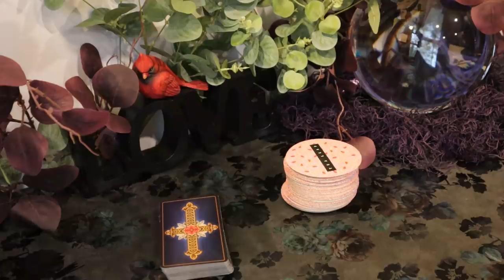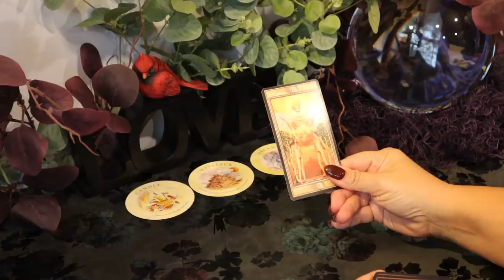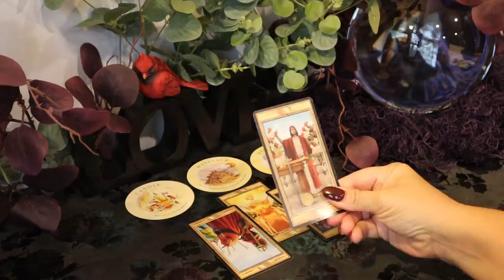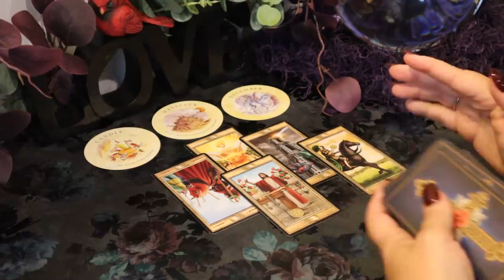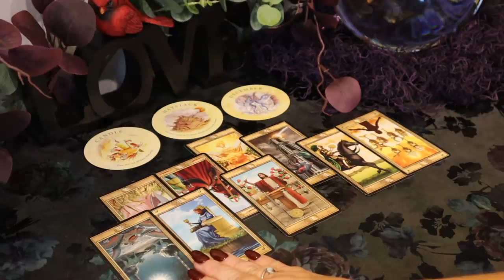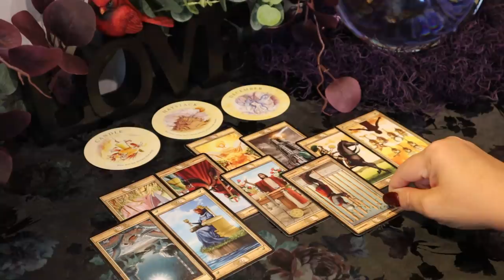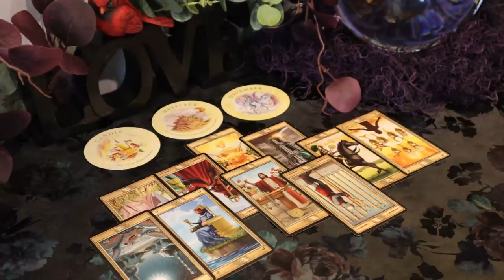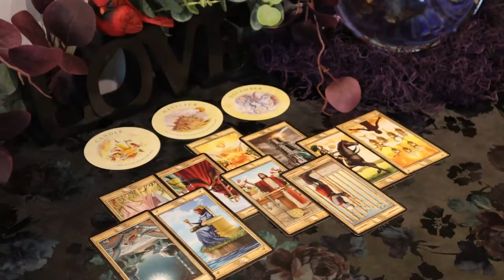Gemini ~ October 18 - 26 Weekly Tarot Reading....You Will be Shocked by This Offer or Invite...